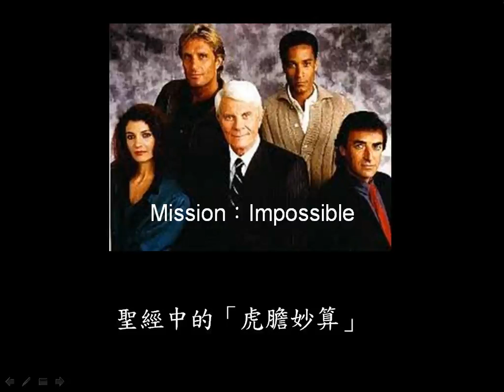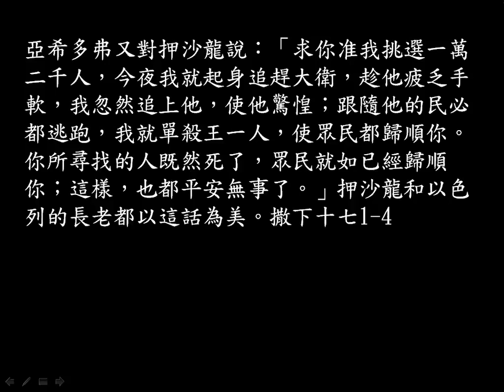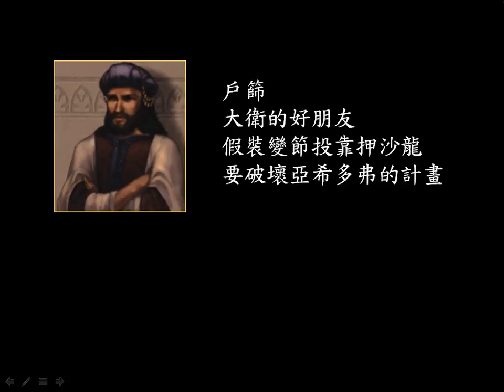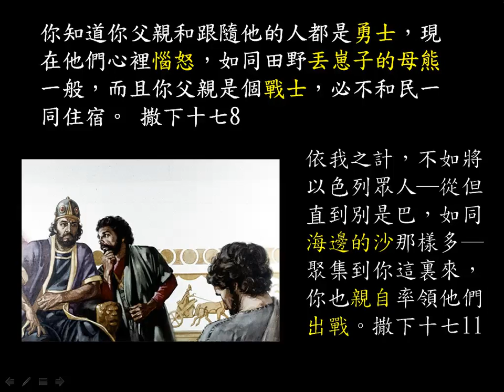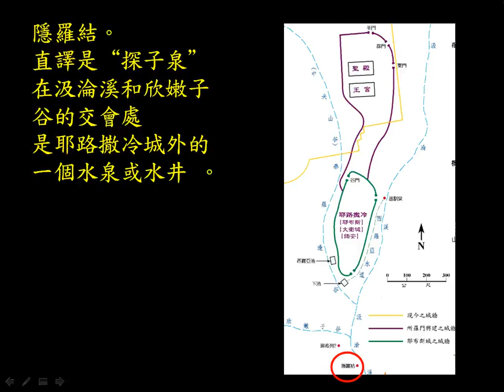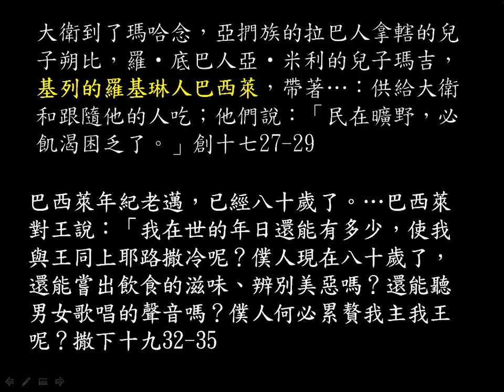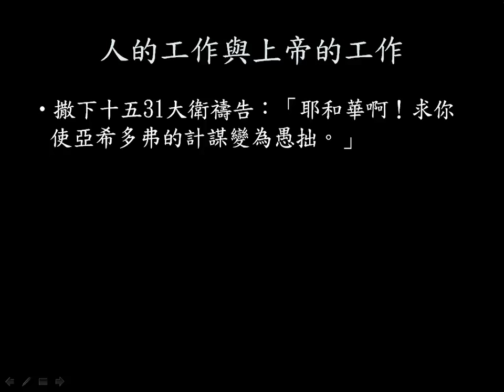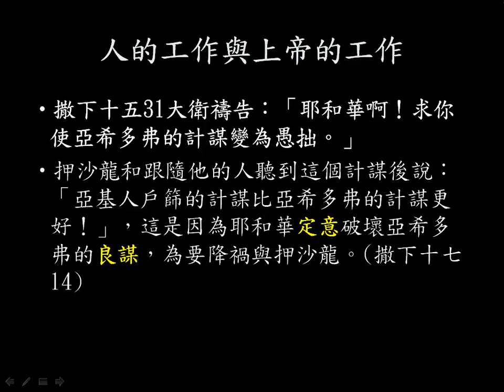大衛系列 -- 戶篩的「虎膽妙算」 台